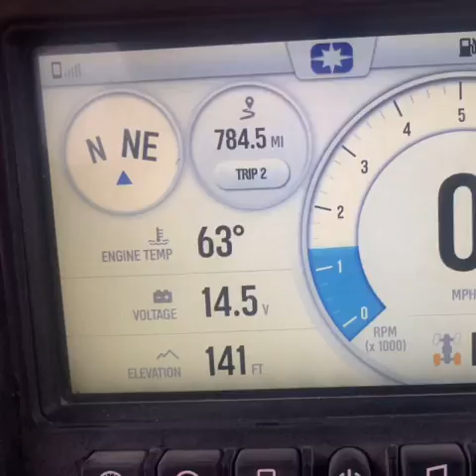March 20, 2022